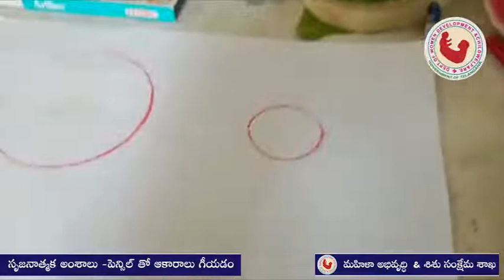పెన్సిల్ తో ఆకారాలు గీయడం 01